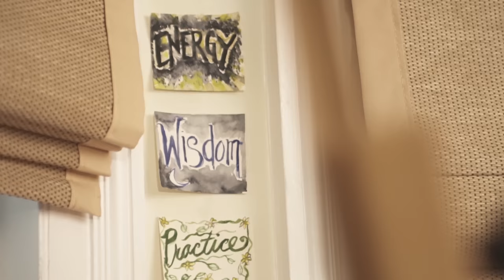World renowned artist Spencer Tunick and Kristin Bowler - exclusive behind the scenes footage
For a special Valentine’s Day project, Kristin Bowler’s paintings depict a mysterious dream world inhabited by a powerful tribe of beings whose purpose is to inspire, enlighten and energize creative expression. The Truth Factor with Scott Morrell spends an afternoon with Kristin talking about her art, inspiration and current collaboration with her partner, photographer Spencer Tunick.  Their collaborative exhibition is at ForageSpace.com in Narrowsburg, NY.  Check website for gallery hours and details.